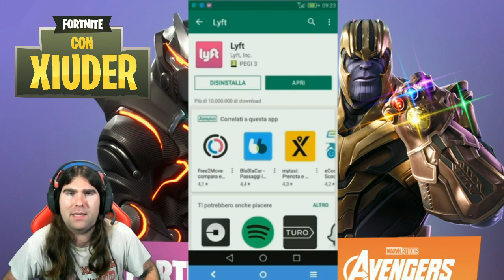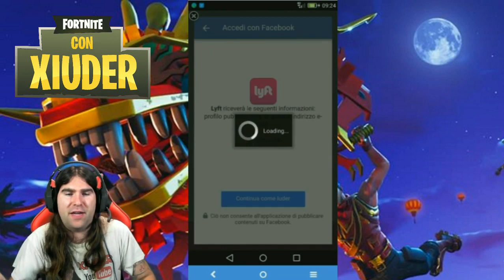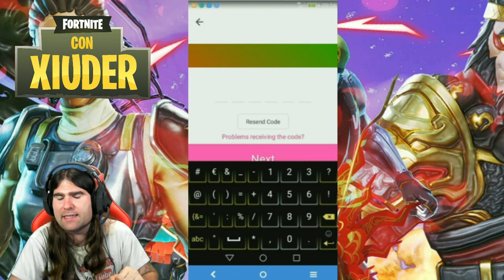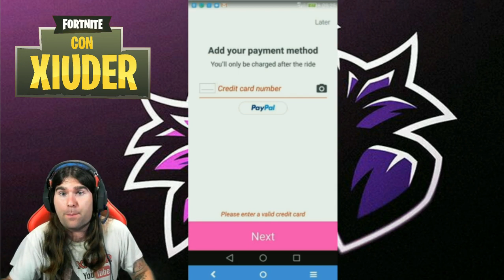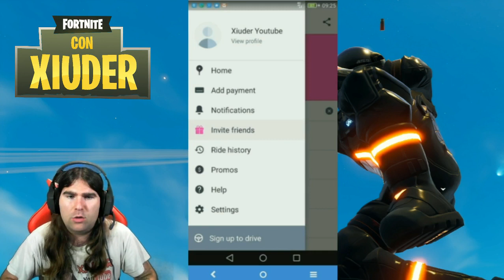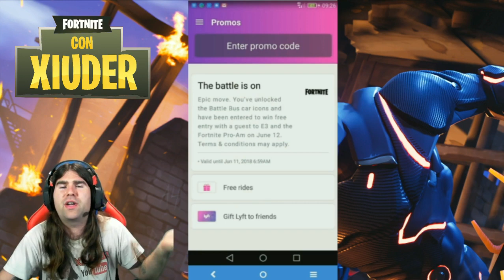LOGO *SEGRETO* FORTNITE!!! ECCO COME OTTENERLO!!!